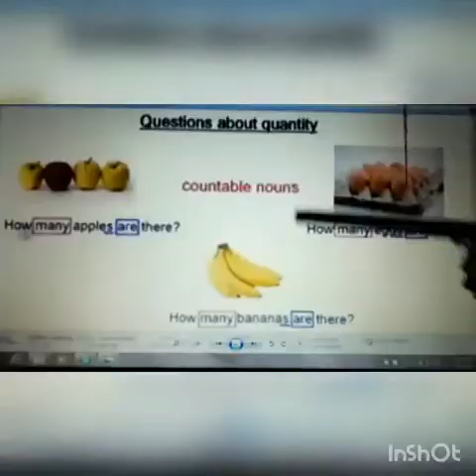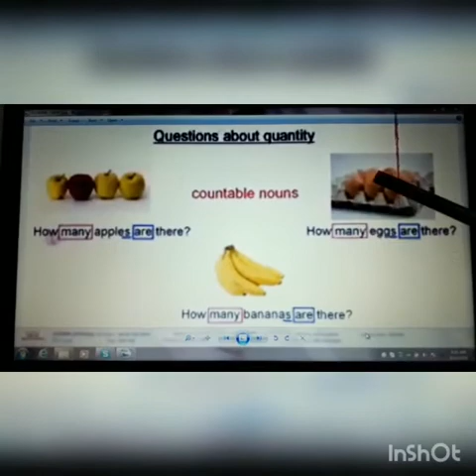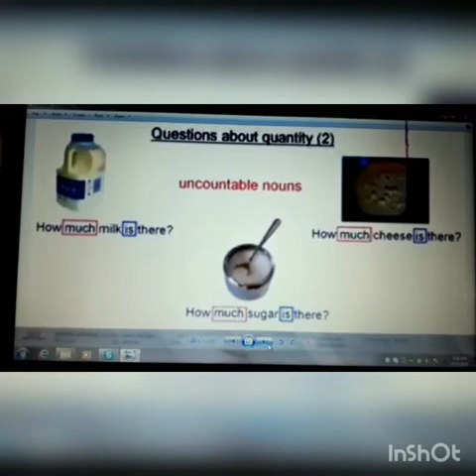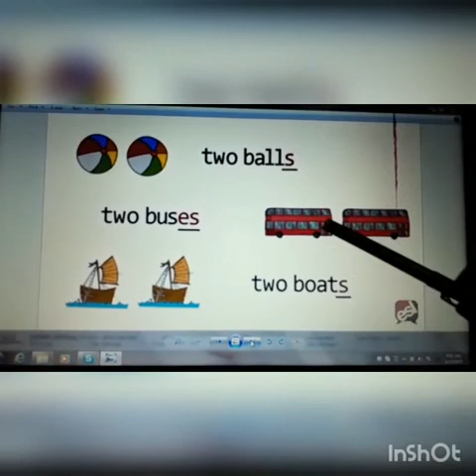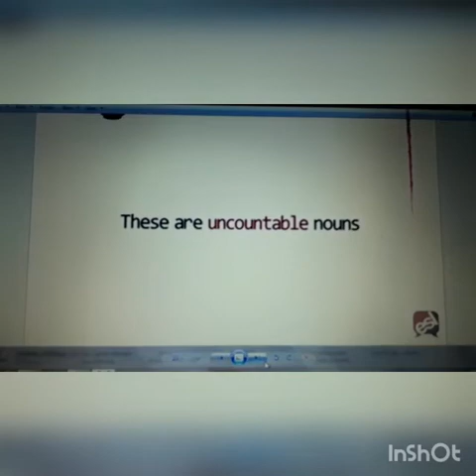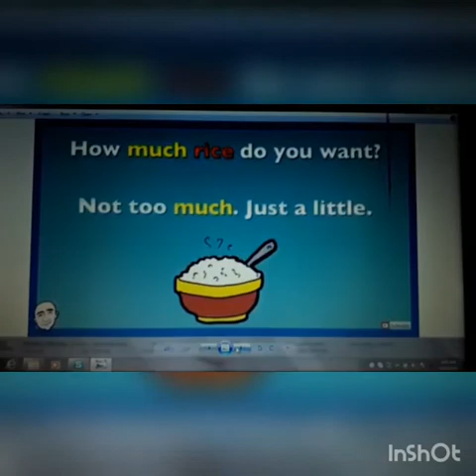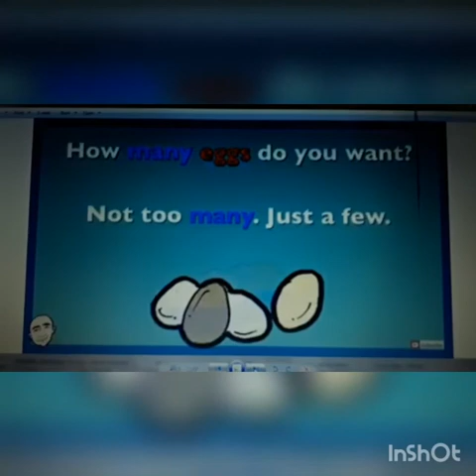VII STD ENGLISH: GRAMMAR-USE OF MUCH/MANY by Ms.Roselin, Teacher, Carmel Matriculation School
This video helps to learn VII STD ENGLISH: GRAMMAR
Tpoic-USE OF MUCH/MANY
Class by Ms.Roselin, Teacher, Carmel Matriculation School, Tiruvannamalai